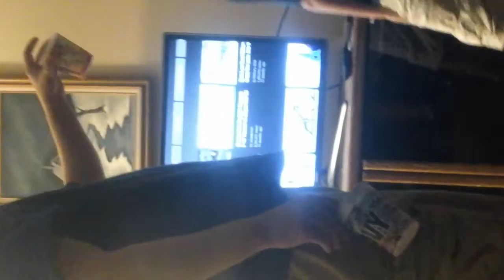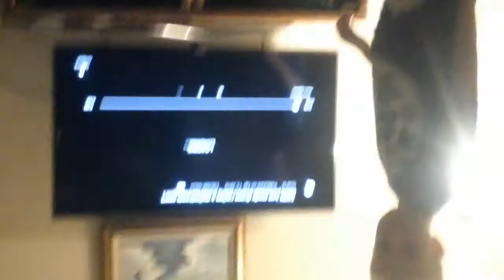Austin does a vlog